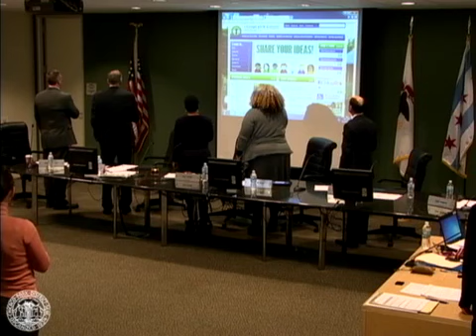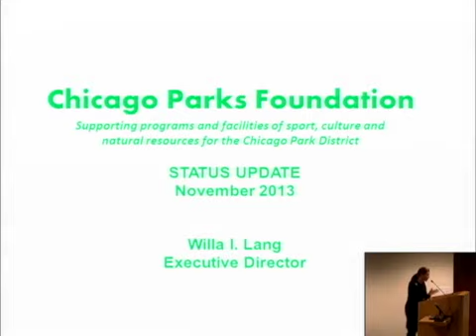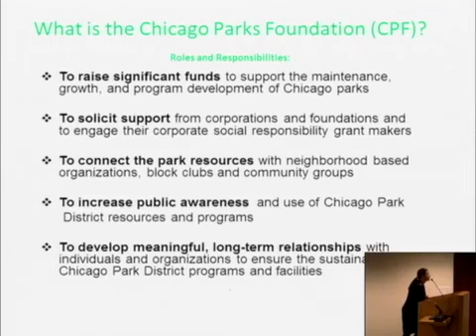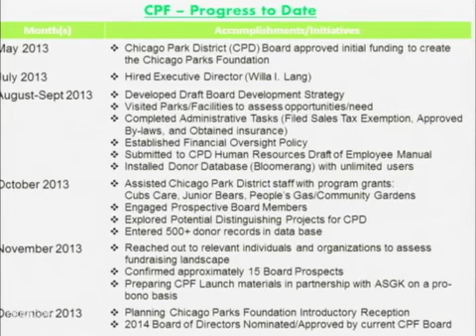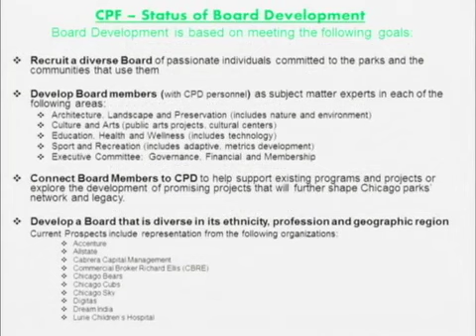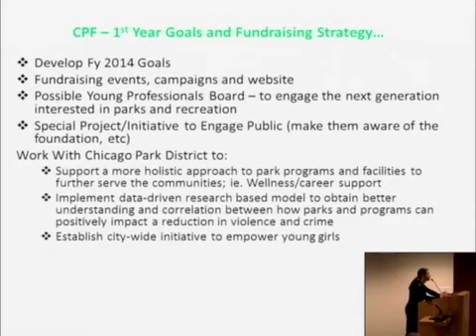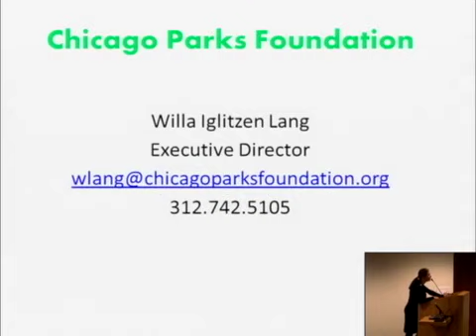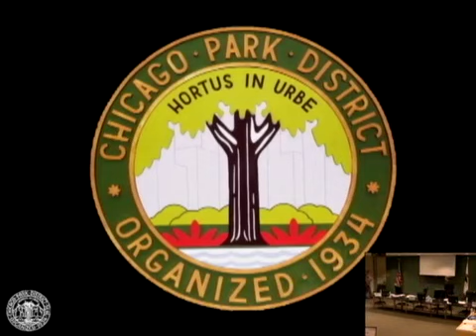Chicago Park District Nov. 13 board meeting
Watch the Chicago Park District's Nov. 13 board meeting here.